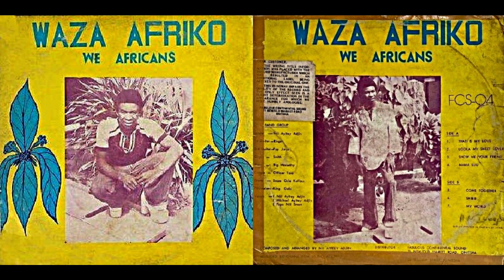Waza Afriko, "Loola My Sweet Love"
Extracted from this mix Faded intro and outro.

Sincerely,
thumbsuckinggargoyle